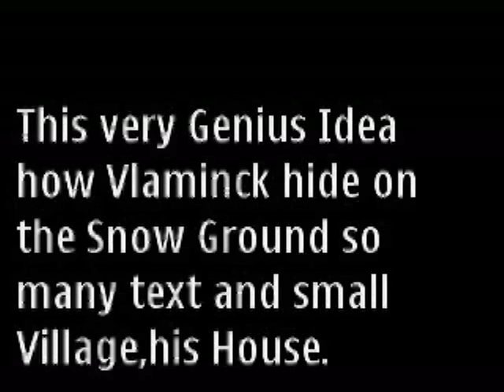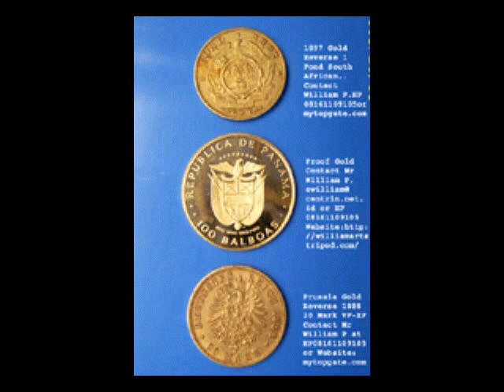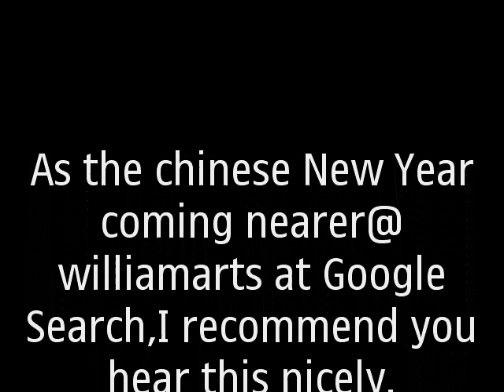Imperial Mishe Dragon Vlaminck Song@williamarts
Arts,Artsauction,chinese Modern song,chinese Heritage Instrument,Mandarin Song,williamarts,williamartsauction,TV,net,web,org,edu,Vlaminck did love wrote his own Biography through Vlaminck 1935 painting at his own Style as Vlaminck took his retired Life at Rueil la Gadeliere Eure et Loir,it"s the fact Vlaminck let his secret Biography lived as Farmer at his old age like what his Ancestor always did, with planting there until his death in 1958 at very remote area as really Farmville,the Evidence is describe on his the only one painting at this Globe with very rich women Figure as Forground, stood on the Snow with Text and Image hidden on the Snow Ground,bottom left the spontaneus Vlaminck '35 Signature and remote Village as the Background at the Snowy Landscape,nobody before found Vlaminck big secret when he really retired,at the End we must say Maurice de Vlaminck not only famous as ex Fauvist when he was one of Paris Avantgarde Painters who"s together with Andre Derain and Matisse as pioneer the Modern Painter the World with their Fibrant Colour and new technic.For further Information mail me at